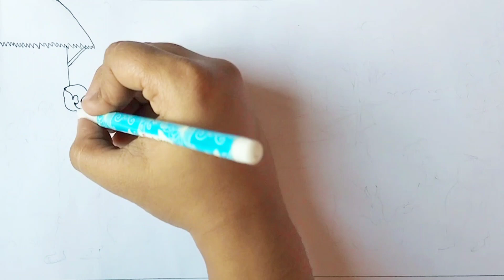How to draw a village scenery(গ্রামের দ়শ্য) || Art video ||Maria's art world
How to draw a village scenery(গ্রামের দৃশ্য) step by step(very easy)|| Art video.

I use Faber-castell (Poster color)

Hi, My name's Maria ...
On this channel I always try to show the easiest way of drawing. Hope you enjoy my videos and find them helpful.